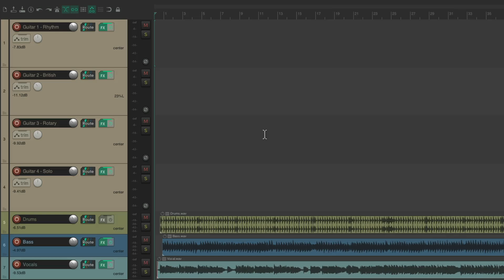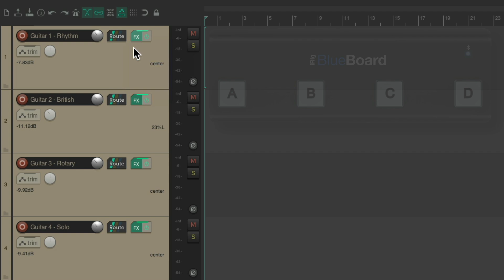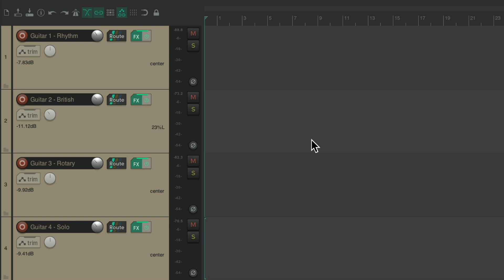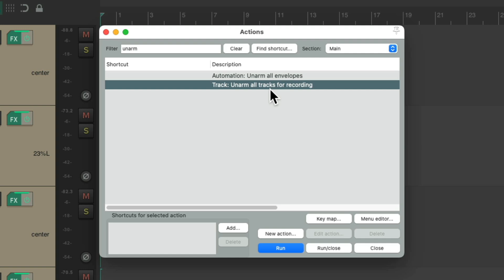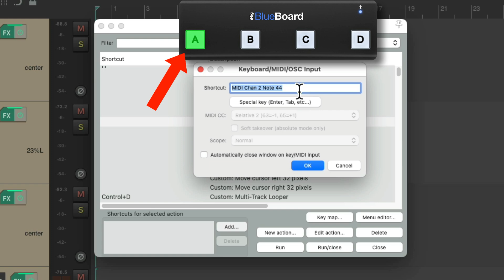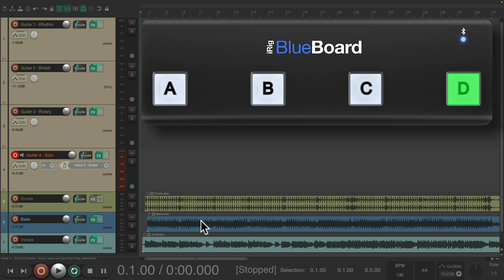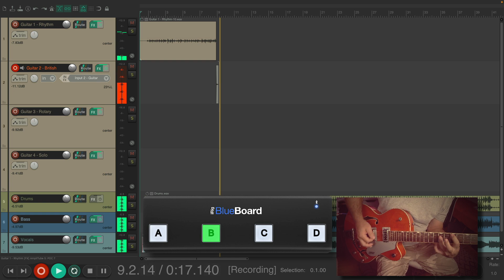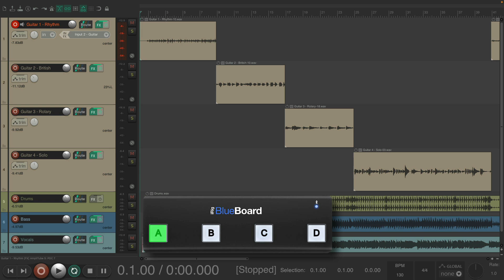Guitar MIDI Footswitch in REAPER